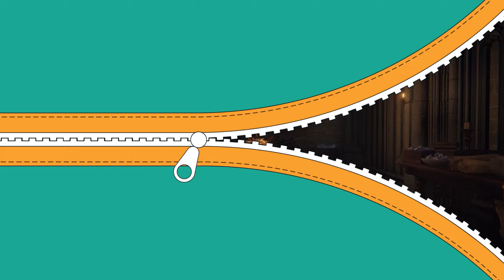Elden Ring COOP FR Avec Lebade pc; enfin merci !!! Prochain GOTY 2022 😎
Salut, les amis on se retrouve pour une série de vidéos sur Elden Ring avec mon pote Lebade.
Dans ces vidéos il y aura  des moments, drôles épiques et beaucoup de gros FAIL XD.